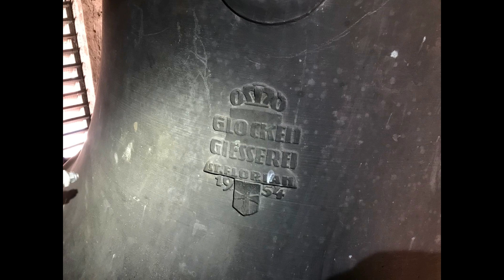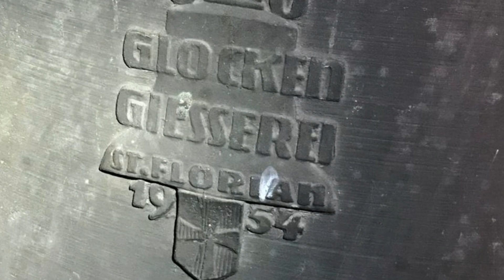Pottenstein - unikalne rozwiązanie w skali regionu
Zapraszam do parafii "Maria Trost im Elend" w austriackim Pottenstein.
Jak pisze autor kanału YT Kirchenglocken TV cyt. "Instalacja w tej formie przez polską firmę konserwacyjną jest unikalna dla tego regionu".
Dzwony przeszły okresowy przegląd, a efekty możecie zobaczyć na filmie.
Z uwagi na awarię mikrofonu brakuje osobnego nagrania dzwonu 2, ale możecie go zobaczyć podczas dzwonienia wszystkich dzwonów.

Dzwon 1
Ton:es/1
Waga:1366 kg
Średnica:132cm
Rok odlania:1954
Ludwisarnia:St.Florian
Dzwon 2
Ton:g/1
Waga:734 kg
Średnica:105cm
Rok dolania:1954
Ludwisarnia:St.Florian
Dzwon 3
Ton:b/1
Waga:280 kg
Średnica:82cm
Rok odlania:1695
Ludwisarnia:Deromet
Dzwon 4
Ton:c/2
Waga:247 kg
Średnica:79cm
Rok odlania:1954
Ludwisarnia:St.Florian

Wszystkich chętnych zapraszam do odwiedzenia tego wspaniałego miejsca pielgrzymkowego. Godnym polecenia jest również fakt, iż w określonych godzinach msze odbywają się w języku polskim

Jeżeli podobają Ci się te treści i chcesz napić się ze mną wirtualnie kawy, postaw mi moje ulubione espresso. Dzięki